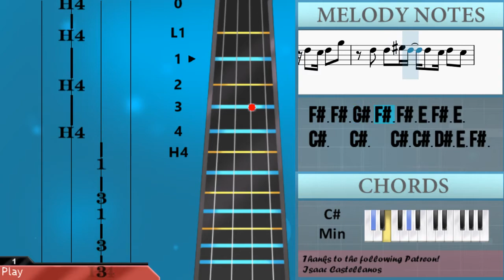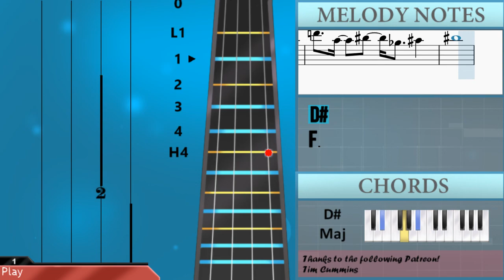How to play This Game (No Game No Life) by Konomi Suzuki on Cello (Tutorial)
The easiest way to learn how to play This Game (No Game No Life) by Konomi Suzuki on the cello. It's a cello tutorial for This Game (No Game No Life) by Konomi Suzuki.

EasyCelloLesson teaches you to play the your favorite instrument, through easy and simple animation so that you too can learn how to play This Game (No Game No Life) by Konomi Suzuki on the cello easily. A cello tutorial with visual animation graphic.

Chords of Cello arrangement:
C# Min   A Maj   E Maj   F# Maj   A Maj   E Maj   F# Min   G# Maj
C# Min   A Maj   E Maj   F# Maj   A Maj   B Maj   A Maj   B Dom 7
C# Min 7   A Maj   E Maj   F# Maj   C# Min   A Maj   E Maj
E Maj   C# Min   C# Min   C# Min   A Maj   B Maj   C Maj   D Maj
E Min   D Maj   G Maj   A Min   B Min   D Maj   B Maj   C Maj
D Maj   E Min   C Maj   G Maj   A Maj   C Maj   G Maj   A Min
A# Dim   B Maj   E Min   D Maj   G Maj   A Maj   C Maj   G Maj
C Maj   D Maj   E Min   C Maj   D Maj   B Maj   C# Min   A Maj
E Maj   B Maj   C# Min   A Maj   B Maj   C# Min   E Maj   A Maj
B Maj   E Maj   C# Min   C# Min   C# Min   A Maj   B Maj   C Maj
D Maj   E Min   D Maj   G Maj   A Min   B Min   D Maj   B Maj
C Maj   D Maj   E Min   C Maj   G Maj   A Maj   C Maj   G Maj
A Min   A# Dim   B Maj   E Min   D Maj   G Maj   A Maj   C Maj
G Maj   C Maj   D Maj   E Min   C Maj   D Maj   B Maj   C Maj
D Maj   E Min   B Min   C Maj   D Maj   B Maj   E Min   G Maj
A Min   B Min   C Maj   D Dom 7   D Sus 4   D Maj   C Maj   D Maj
D Sus 4   D Maj   C Maj   G Maj   A Maj   C Maj   G Maj   A Min
C Maj   D Maj   E Min   C Maj   D Maj   F Min   C# Maj   G# Maj
A# Maj   C# Maj   G# Maj   C# Maj   D# Maj   F Min   C# Maj
D# Maj   F Min   D# Maj   F Min

Melody notes of Cello:
G#3   D#3   E3 F#3   B3   A3
G#3   C#3   E3 F#3   B3   A3
G#3   B2   D#3 E3   F#3   G#3
G#3   F#3   C#3 A#2   D#3 E3
F#3     E3 D#3 B2   F#3 G#3
A3     G#3 F#3 G#3   G#3
G#3   F#3   C#3   C#3 D#3 E3
E3   D#3   E3 A3   G#3
E3       F#3   B3   A3
G#3       F#3   B3   A3
G#3       G#3   C#4   G#3
B3   A#3   F#3 C#3   C#3 D#3
E3   C#3   G#3   F#3 F#3 G#3
F#3     E4 D#4 B3 F#3
C#3     D#3     E3
E3   G#3   A3   B3
F#3     F#3   D#3 F#3
B3     B3 B3 B3 B3 B3
E4   D#4   G#3   C#4 D#4 E4
E4   D#4   E3   B3 D#4 E4
E4   D#4   F#3   C#4 D#4 E4
E4   D#4   E4   B3 D#4 E4
G#4   A4   F#4   E4 E4
E3   D#3   F#3   E3 D#3 E3
B2           C#3 D#3
G#3   A3   F#3   E3 B2
E3   D#3   F#3   E3 D#3 E3 B2
B2
G#3 A3 G#3 F#3 F#3
F#3 F#3 E3 F#3 F#3 E3 G#3 E3
F#3 F#3 E3 F#3 F#3 E3 F#3 B3
F#3 F#3   F#3 F#3 E3 G#3 E3
E3   E3   E3   E3   F#3 G#3
F#3 F#3 G#3 F#3 F#3 E3 F#3 E3
C#3   C#3   C#3 C#3 D#3 E3 F#3
A3   A3 B3 G3   F#3 G3 F#3 D3
F#3   G3   F#3 E3 F#3   F#3 G3
A3   A3   E3 E3 E3 E3 F#3
D#3   E3   F#3 D4   C4   A3
B3
B3       A3   D4   C4
B3       G3   A3   B3
B3   A3   E3     F#3 G3
A3     G3 D3   B3
C4     B3 A3 B3   B3
B3   A3   E3   E3 F#3 G3
G3   F#3 C4